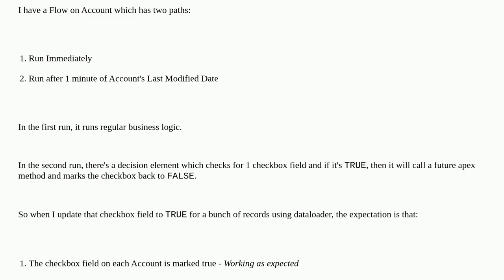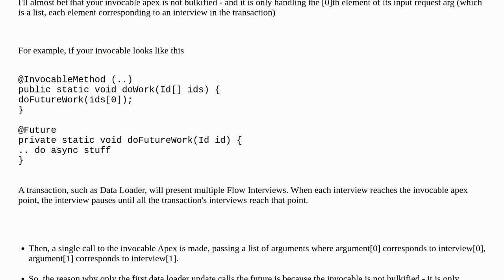Salesforce: Flow Scheduled Path isn't working as expected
Flow Scheduled Path isn't working as expected

A special thanks goes out to the awesome community

  automation visual-workflow